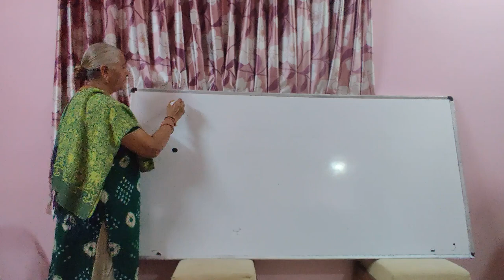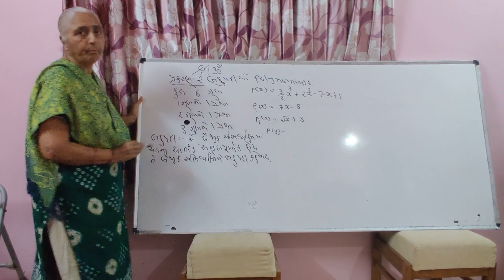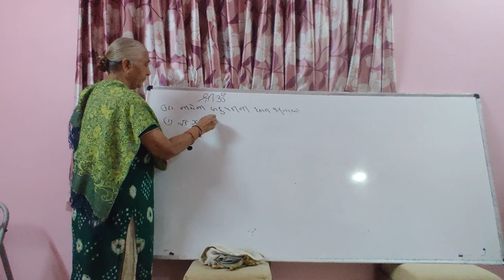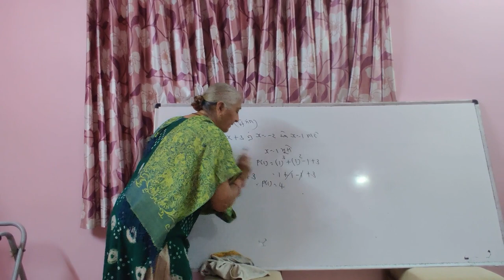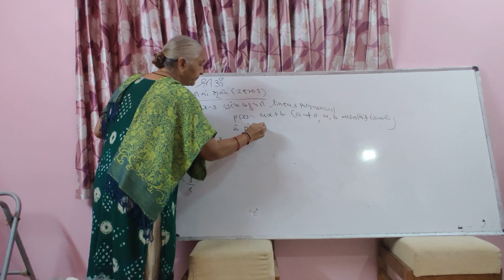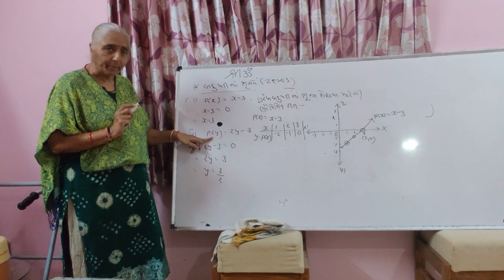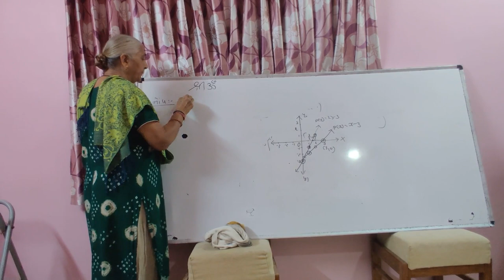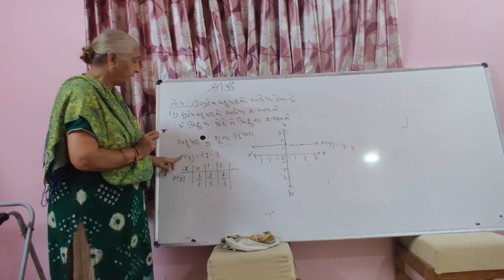std-10 mathematics chapter 2 part -1 by Dr. Lilaba devda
first part of chapter 2 bhupadio for std- 10